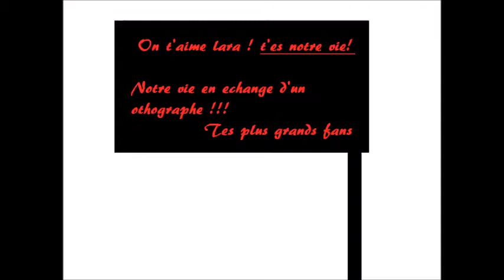Parodie tomb raider : Vivre ensemble c'est chiant ! épisode 4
Accident j'ai supprimer l'episode 1 et je sais pas comment le récupéré..